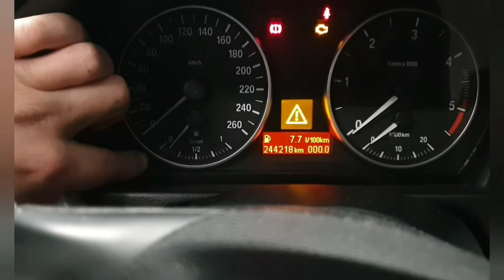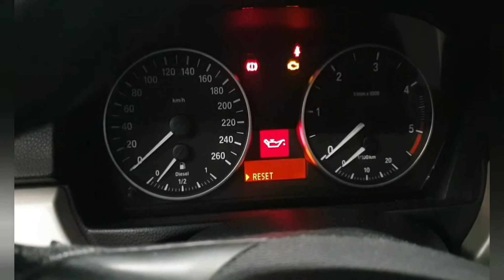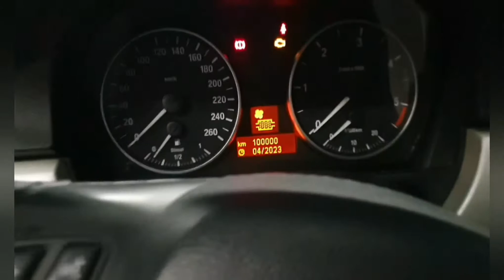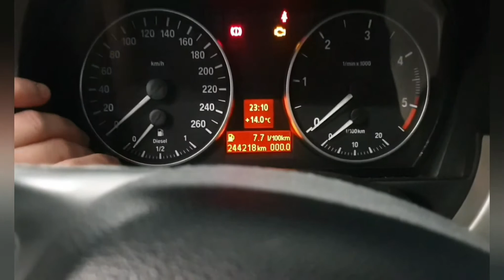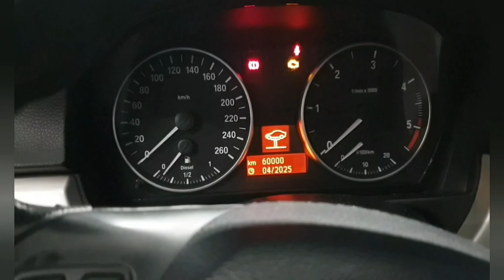Bmw 320d E90. Reset mantenimiento y explicación de todos los elemento a resetar